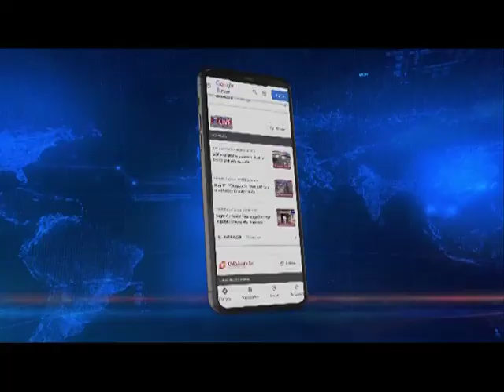Special court sets up for trial of APPSC paper scam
The special court set up for the trial of the Arunachal Pradesh Public Service Commission paper scam in the district and sessions court in Yupia today rejected the bail plea of former APPSC deputy Taket Jerang and Kangkeng Garu, one of the sub-inspector trainees.

Jerang is the prime suspect in the scam while Garu, who has now been terminated from service, was arrested in January from NEPA, Shillong for his involvement in the scam